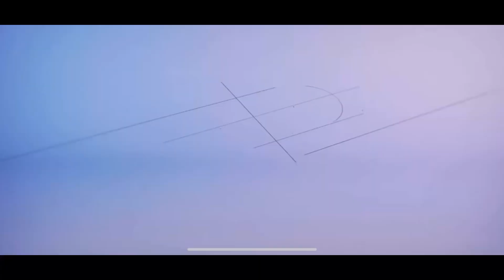Una aventura personal en el jeep de @offroadnchill windrock